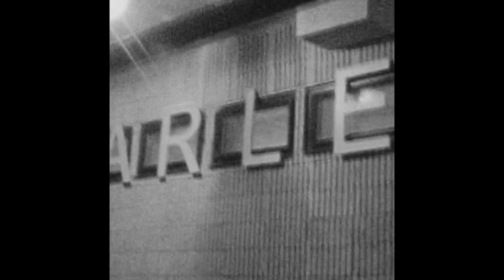(FREE) I ASAP Rocky x MadeinTYO x ASAP Ferg type beat I "BANDS" I Free Hard Trap Beat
🔺FREE FOR NON PROFT USE ONLY.
YOU MUST GIVE ME CREDIT (prod. by beatsbycastor) IN YOUR TITLE/DESCRIPTION. This means YouTube or Soundcloud use with NO monetization. The free version of this beat is NOT available for streaming services such as Spotify or Apple Music etc.

Beat name: Safe
BPM: 158
Key: F minor